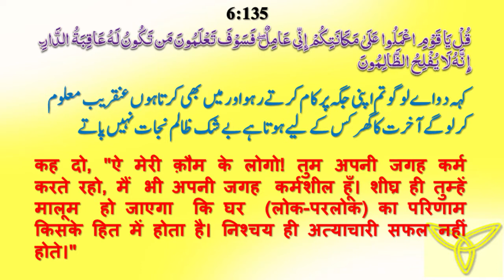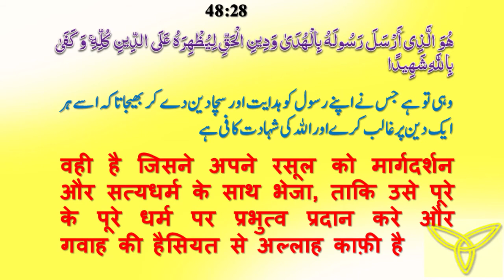The Celebration of New Year and Rabiul-Awwal 12.Friday Sermon by Allama Syed Abdullah Tariq